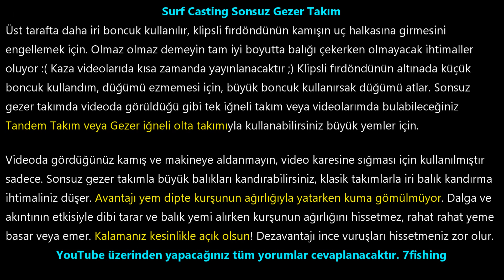Surf Casting Sonsuz Gezer Takım HD Büyük Çupra & Levrek Takımı Surfcasting Olta Takımı Kıyı 7fishing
Surf Casting Sonsuz Gezer Takım HD Büyük Balık Çupra & Levrek Takımı Surfcasting Olta Takımı Kıyı 7fishing
Oltayla Kıyı Çupra avı ve kıyı Levrek avlarında detaylı videolar. Olta ile Kıyı Balık Avında kullanılan yem, balığın kıyıdan avlanma saatine kadar verilecektir.
Kıyı avlarında Çupra için yem montajı, Levrek avı için yem montajı.
Ayrıca kıyı zargana avı ve kıyı sinarit avıda yayınlanacaktır. Kıyı Ahtopot avı olarakda ara ara oltamıza sürpriz ziyaretler olacaktır.
Avlarımızda yem olarak yengeç, madya, sülünes, mamun, sardalya nasıl kullanıldğı gösterilecektir.
Zokalı takım ve diğerbalık avı  takım çeşitlerinin nerelerde ve hangi şartlarda kullanıldığı ve bir çok diğer balık avı püf noktası anlatılacaktır.
Kıyıdan Balık Avları
7fishing - Surfcasting